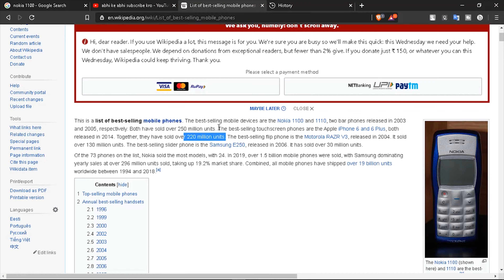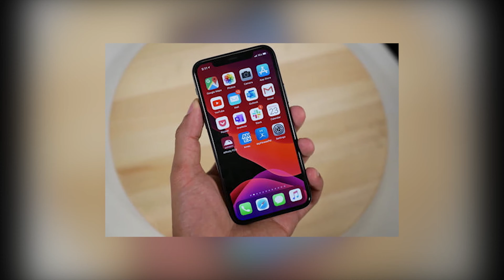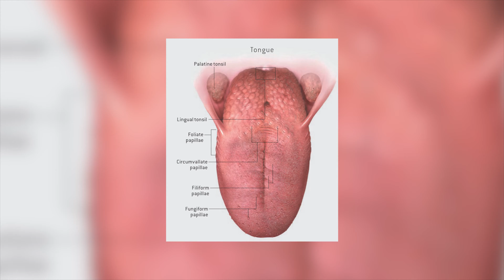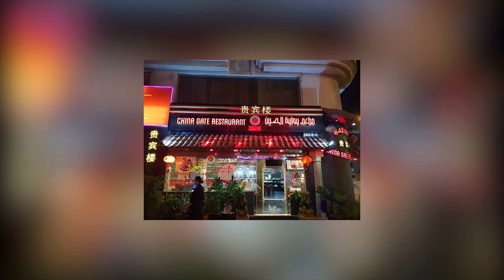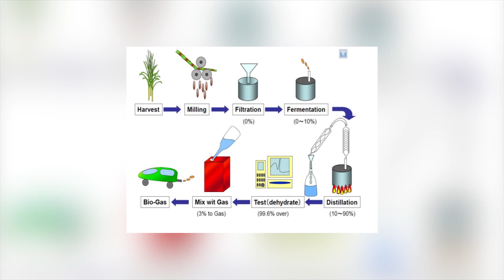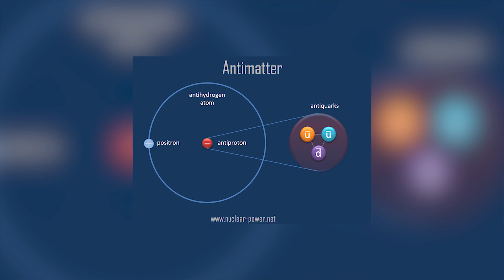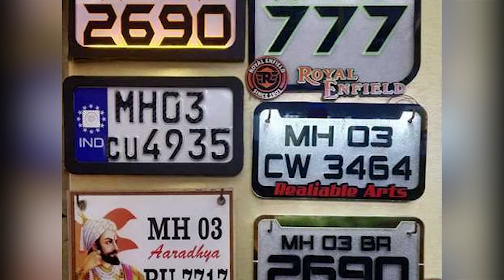जब लोगों को ट्रेन शुरू करने के लिए धक्का देना पड़ा था ।😱🙄 A Fish look like dragon..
In this channel you will get only facts related content like facttechz and stubborn facts I am saying you to subscribe you first check our videos if you like a little bit then please subscribe our channel and also comment and like our video to show some support for us. This will do a lot of things for us and make us happy and energetic for making new videos for you so please guys support us .

In this video you will know about a fish who look like a dragon , you will know about world most selling phone and also about a author who carry her husband Heart with her for 30 years, and many more facts like this that will make you surprise and shocked you. Soo please watch this video till end so you will new thing about the world and your country.